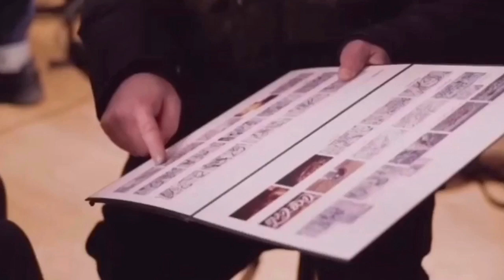Seulgi (Red Velvet) Making Coca Cola